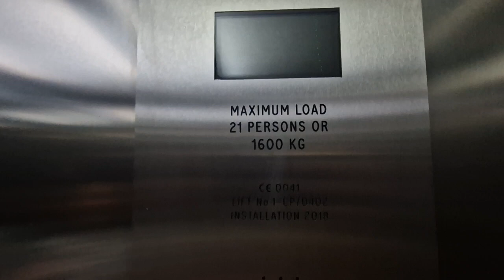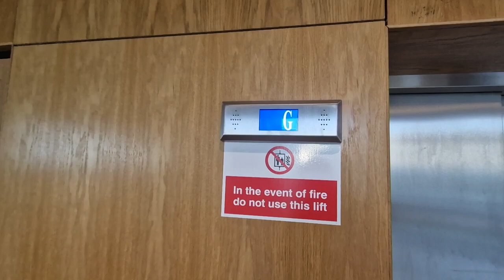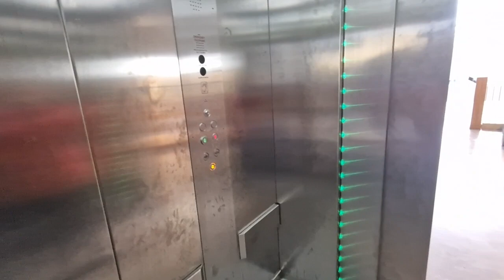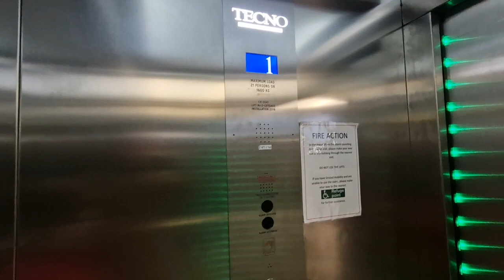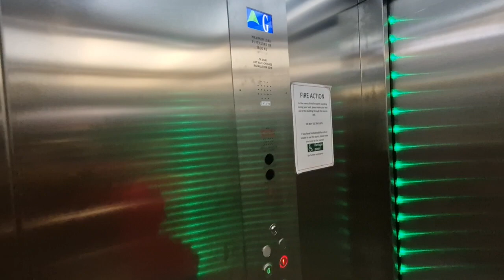Lifts @ Barnsley Market. Techno lifts